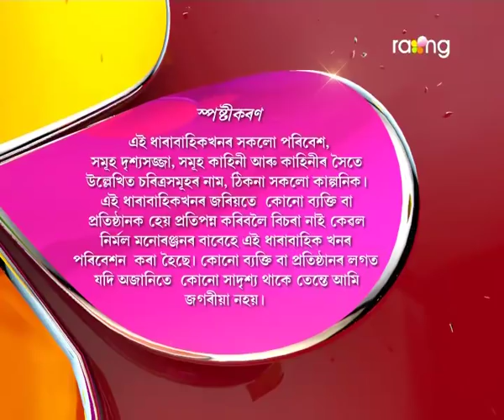Oi Khapla - ঐ খাপলা | 02nd Spt 2017 | Full Episode | No 653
গেষ্টিকে জেলেপীক খুৱাবৰ বাবে ধৰি আনিছে কুচিয়া মাছ। কিন্তু মাছ দেখি সকলো পলাইছে ভয়ত। কিন্তু কিয়?